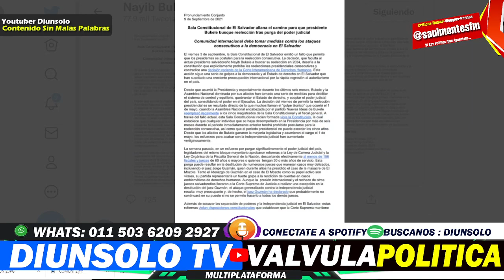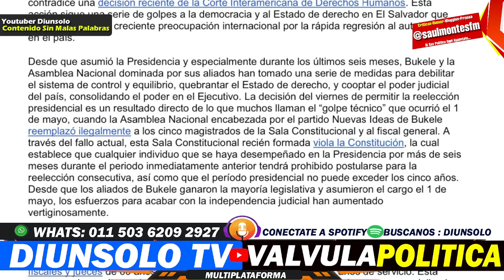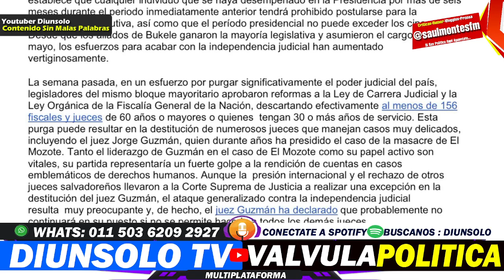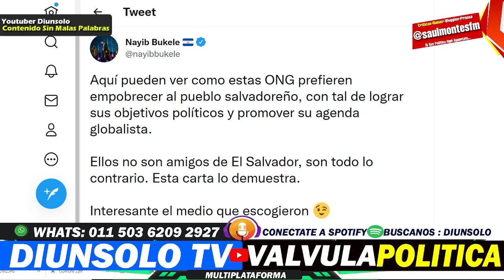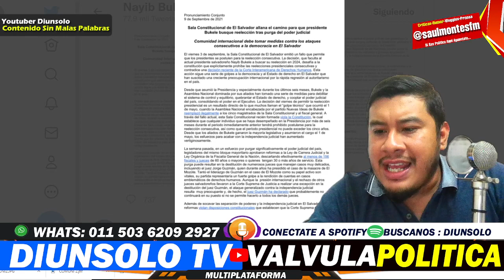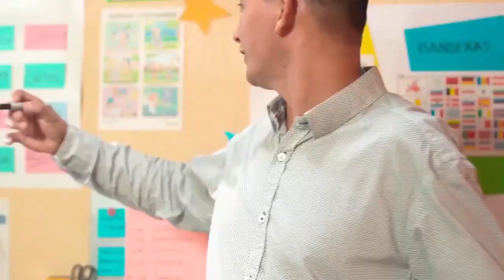NAYIB BUKELE EN SHOCK AL DESCUBRIR A TODAS LAS ONG CONTRA EL Y EL PAIS !